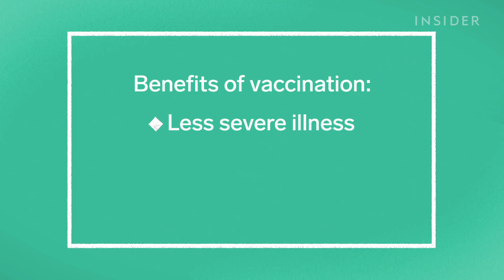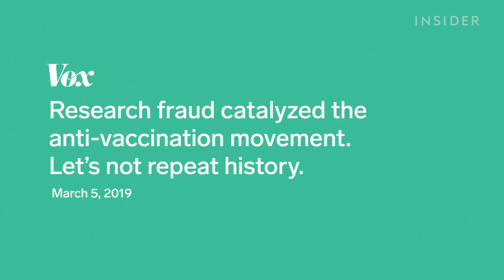Doctors Debunk 13 Vaccine Myths | Debunked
Two doctors debunk 13 of the most common myths about vaccines and vaccinations. They explain how vaccines work, the vaccination schedule for kids, and the vaccine testing process. They also debunk the myth that vaccines give you the disease it's meant to prevent, and talk about the origin of the false notion that vaccines cause autism.